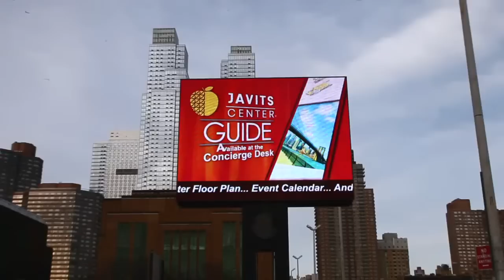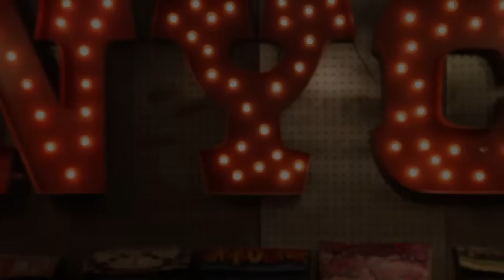NYIGF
I shot and edited this project for friends of mine who were a part of New York International Gift Fair in January '12.
Canon 5D + FCP7 were my best friends this time :)